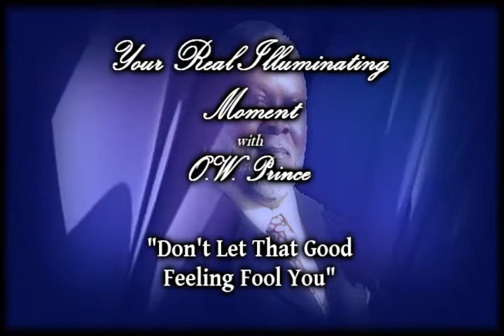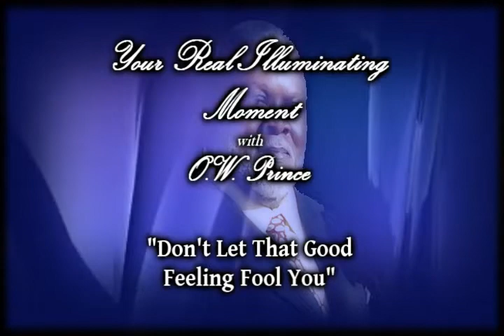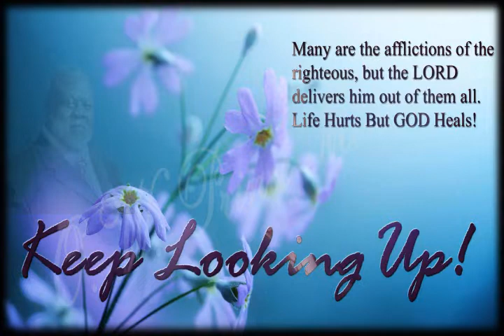YOUR REAL ILLUMINATING MOMENT - "DON'T LET THAT GOOD FEELING FOOL YOU"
HAVE YOU EVERY "FELT THE SPIRIT?"

LET'S EXAMINE THE QUALITY OF THAT EXPERIENCE.